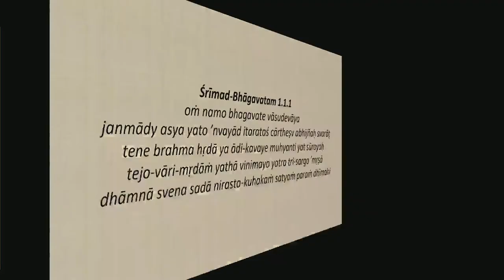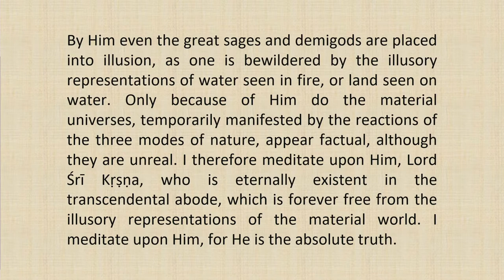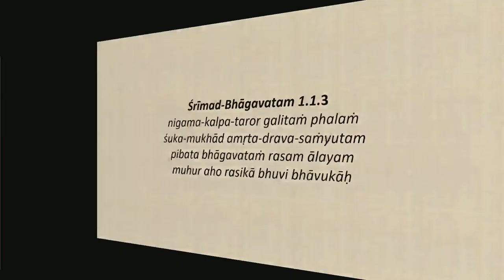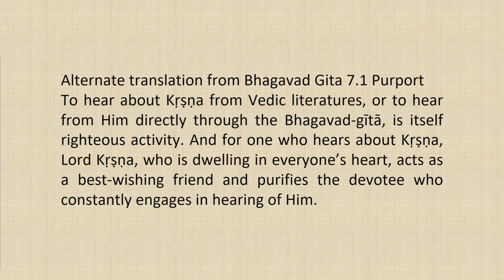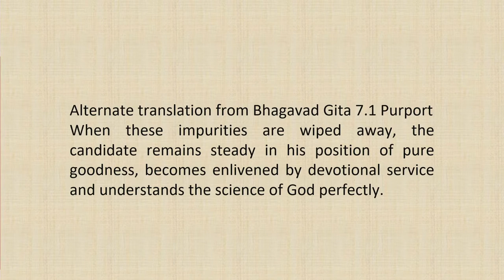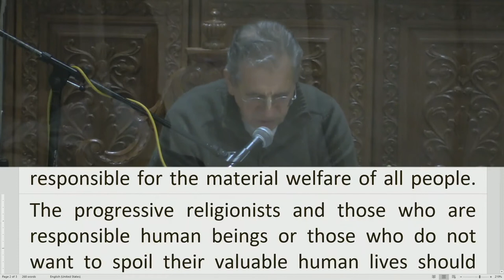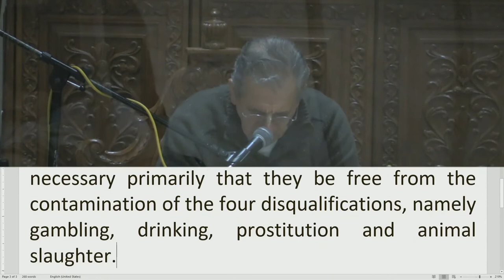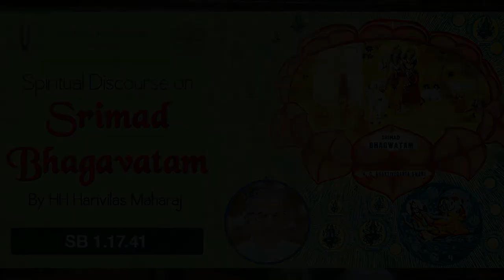Srimad Bhagvatam Class by HH Harivilas Maharaj After Mangal Arati 2020 12 06